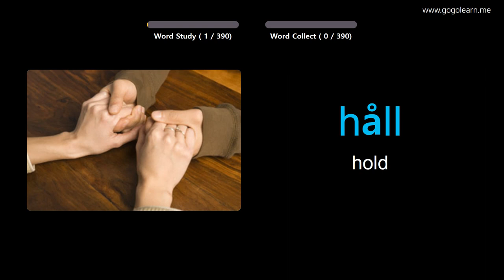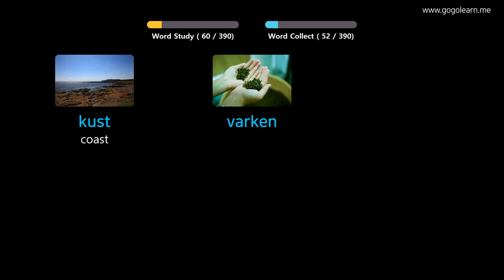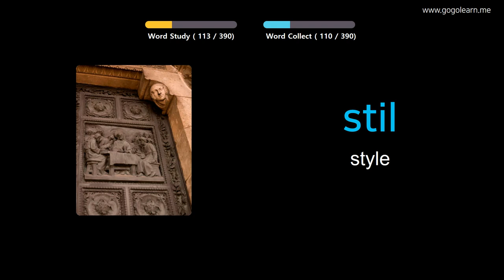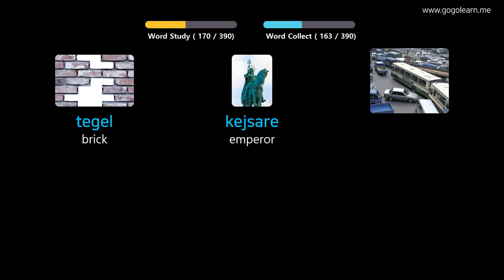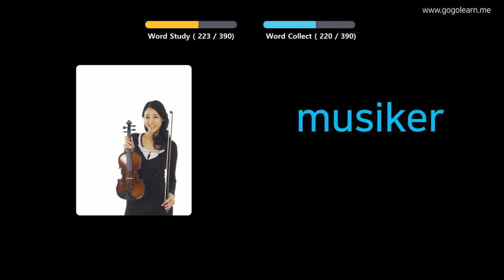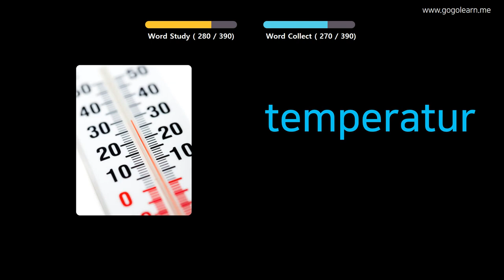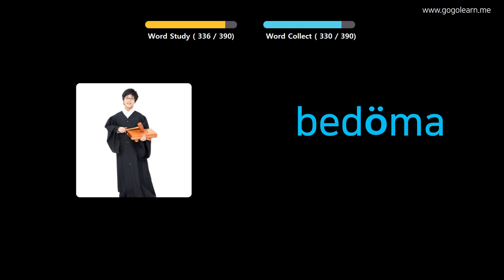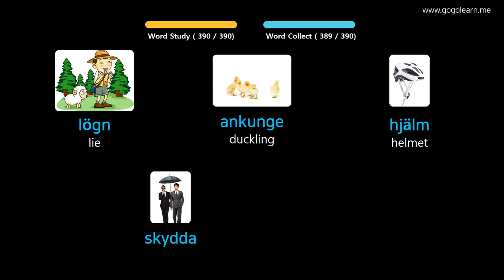Learn Swedish Through Pictures |Swedish Vocabulary Middle School2 | Golearn